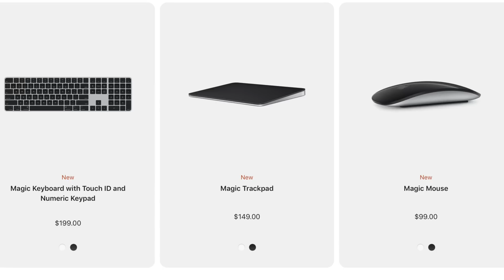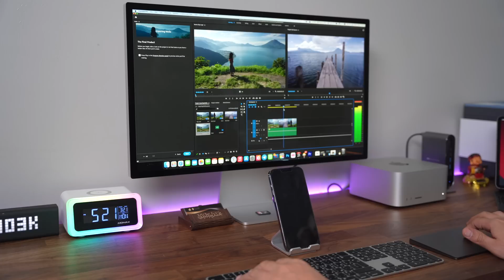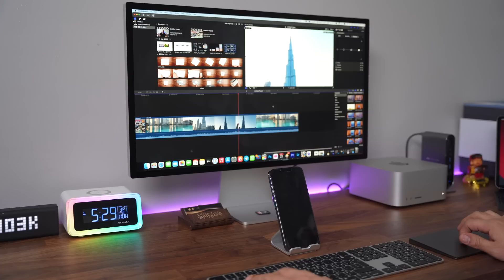احدث واقوى ماك من ابل Mac Studio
كل ما تود معرفته عن جهاز Mac Studio
تحميل تطبيق محمد حدائدي للايفون والاندرويد
مشترياتي من امازون
خلفيات جودة عالية
تطبيقات والعاب مجانا لوقت محدود للايفون والايباد
تطبيقات والعاب مجانا لوقت محدود للاندرويد
حل مشاكل الايفون بدون فورمات